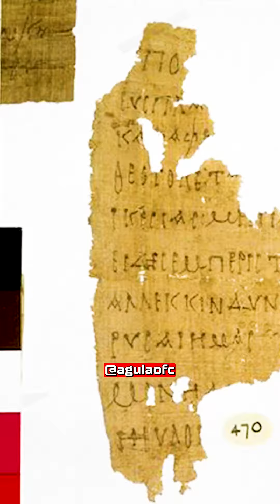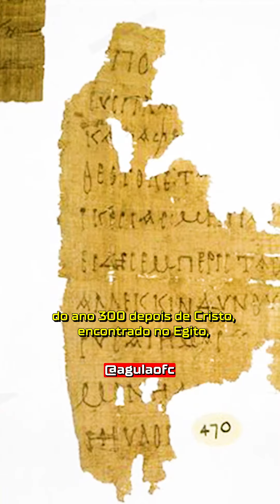POR QUE EXISTEM TANTAS NOSSAS SENHORAS? A Gula